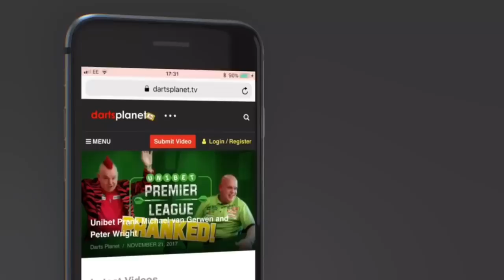TOP 5 NO HANDSHAKES - GUESS THE DART PLAYERS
This video features the TOP 5 no handshakes from the Dart Pros, these were all are live TV at the time of them happening.

The copyright in this video is owned by the PDC andwe have used these clips under the Youtube Fair Usuage policy.

Did you guess who the 10 players were before watching the video?